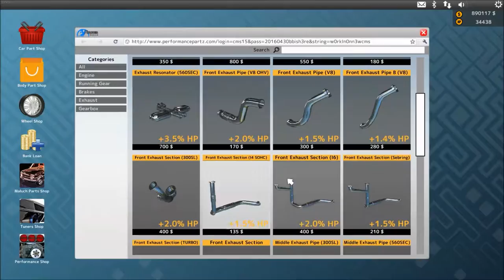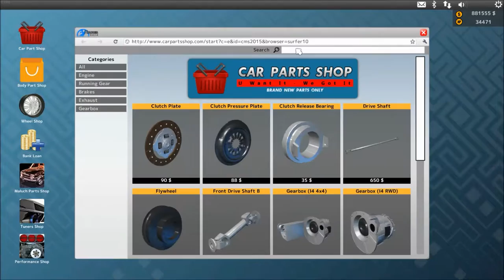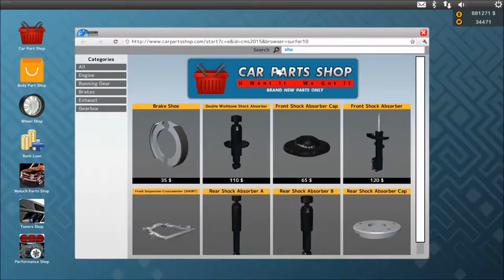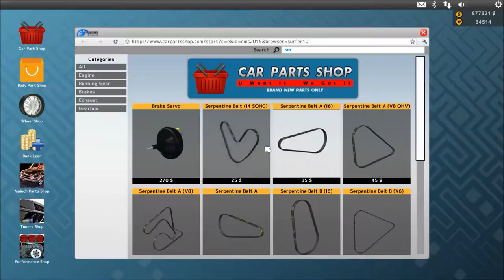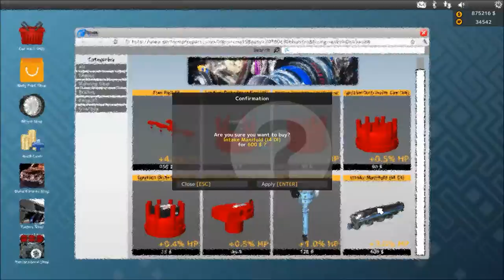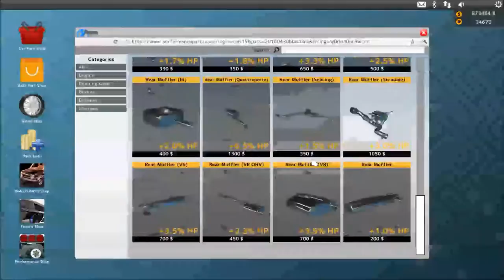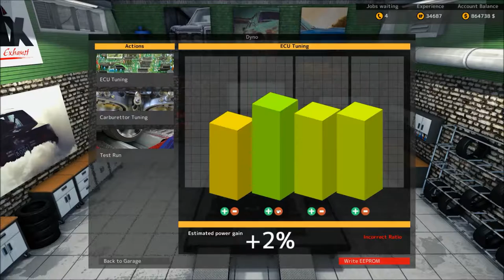Car Mechanic Simulator 2015 Rino Piccolo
The Rino Piccolo is based on the Fiat Panda and/or Volkswagen UP.